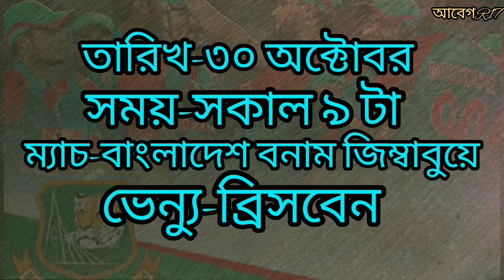Bangladesh All Match Schedule T20 World Cup 2022 || বিশ্বকাপে বাংলাদেশের ম্যাচগুলো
বাংলাদেশের প্রথম ম্যাচ ২৪ অক্টোবর। ওই দিন সকাল ১০ টায় হোবার্টে বাংলাদেশ বনাম নেদারল্যান্ডস এর খেলা অনুষ্ঠিত হবে। প্রথম রাউন্ডে বাংলাদেশ মোট ৫ টি ম্যাচ খেলায় সুযোগ পাবে। আর এই ৫ টি দল হচ্ছে -
                              ১.নেদারল্যান্ডস
                              ২.দক্ষিণ আফ্রিকা
                              ৩.জিম্বাবুয়ে
                              ৪.ভারত
                              ৫.পাকিস্তান
Video Editing-ME
Voice-ME